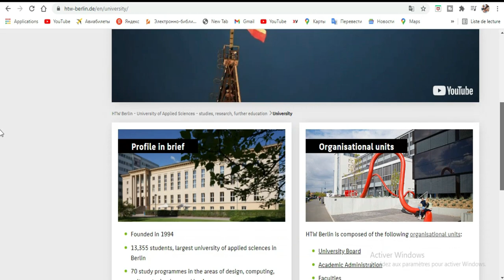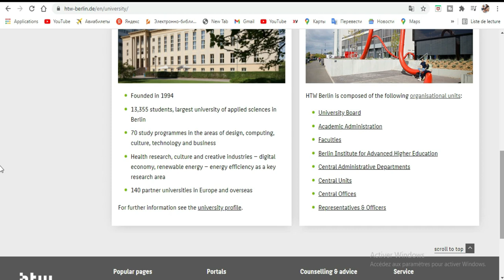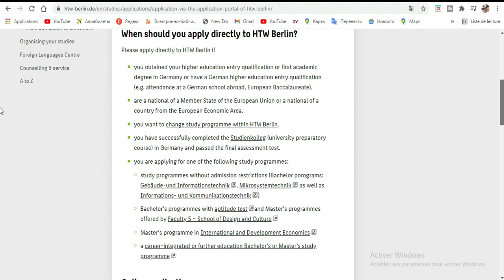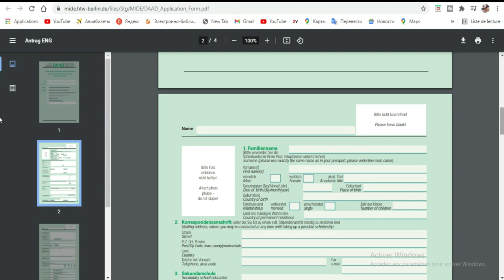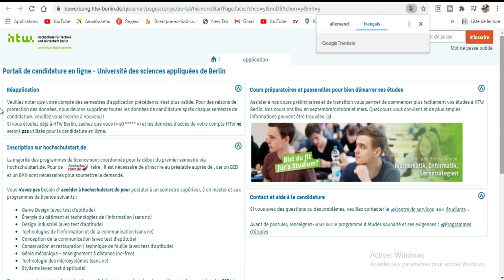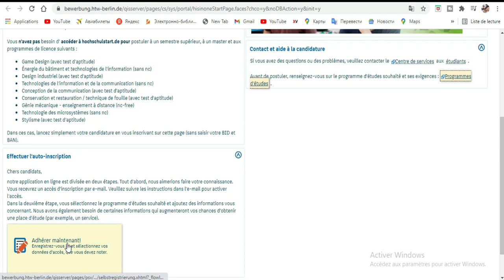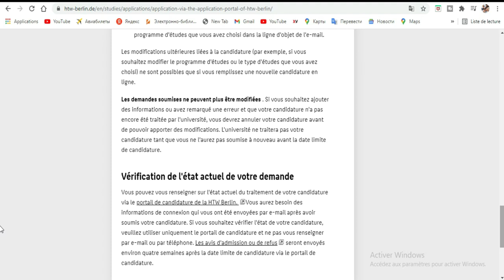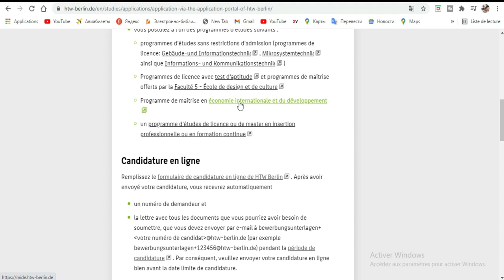BOURSE/STAGES -EMPLOIS en Allemagne [DAAD]